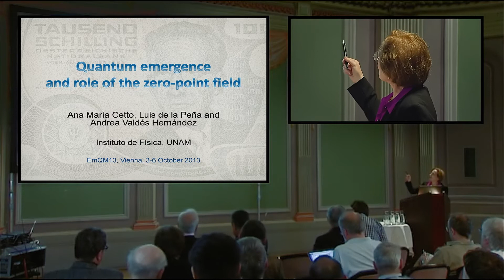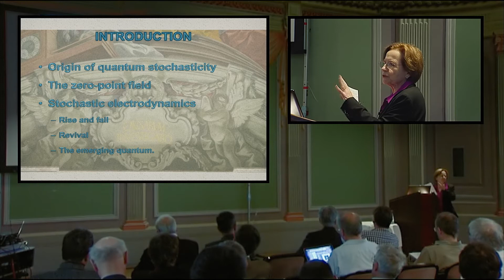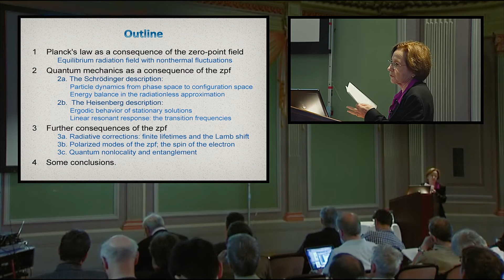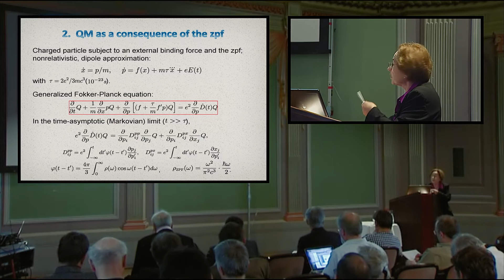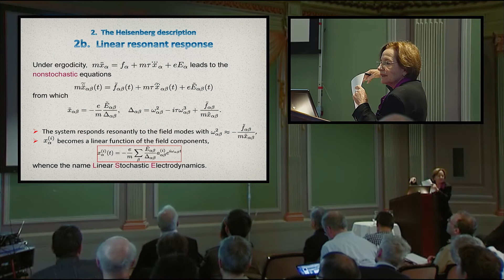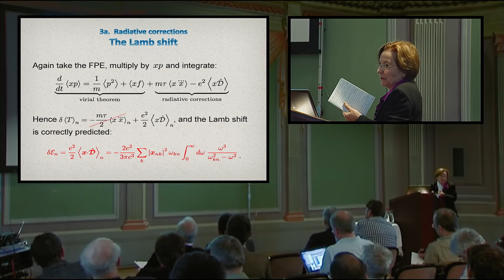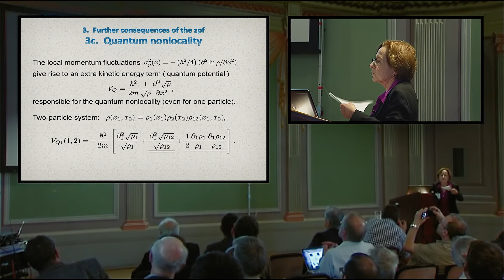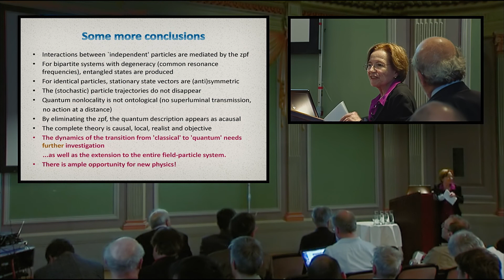Ana María Cetto: Quantum Emergence and Role of the Zero-Point Field (EmQM13)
Ana María Cetto (Universidad Nacional Autónoma de México, MX) about "Quantum Emergence and Role of the Zero-Point Field" at the Emergent Quantum Mechanics 2013 (EmQM13) Symposium sponsored by the Fetzer Franklin Fund at the Austrian Academy of Sciences (Vienna).

EmQM13 was the 2nd International Symposium about Quantum Mechanics based on a "Deeper Level Theory".